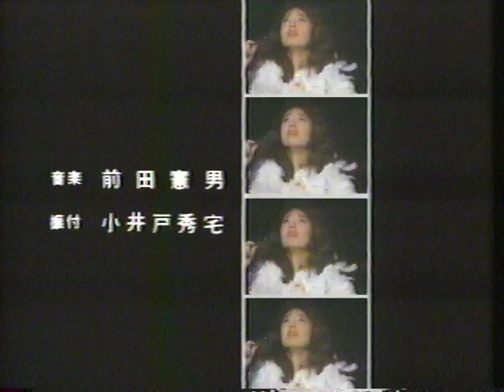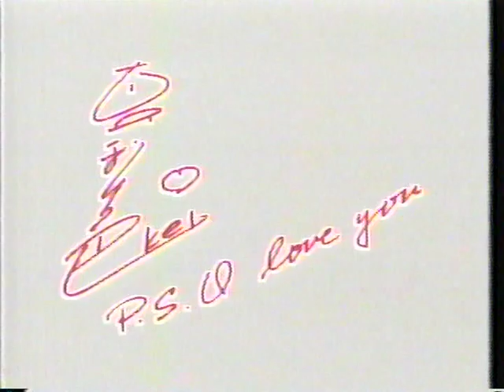Kei Marimura Tokyo 1983 Jazz